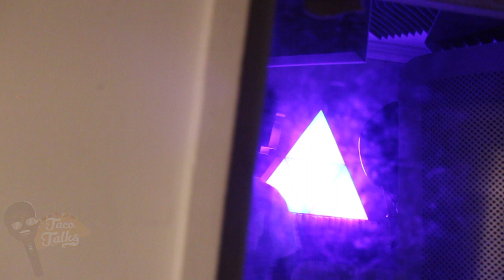JG Riff Freestyle After Pressing His Engineer (Making of Get Rich or Try Dying ep 2)